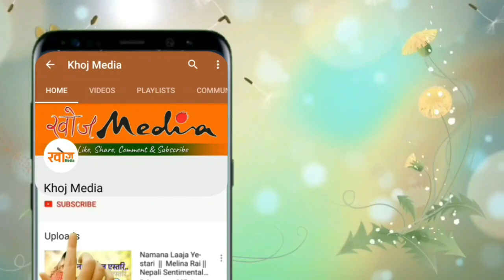चर्चित गायक राजु लामा पोखराको गुम्बाको पुजामा। Pema Ts'al Sakya Monastic । Raju lama Mongolian Heart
चर्चित गायक राजु लामा पोखराको यम्दी गुम्बाको पुजामा। Pema Ts'al Sakya Monastic | Raju lama Mongolian Heart
Program Host : Rajani Tamang
Camera : Ganesh Bajra Lama
Edit : Ganesh Bajra Lama
Video Highlights
Khoj Online Television Pvt.Ltd.